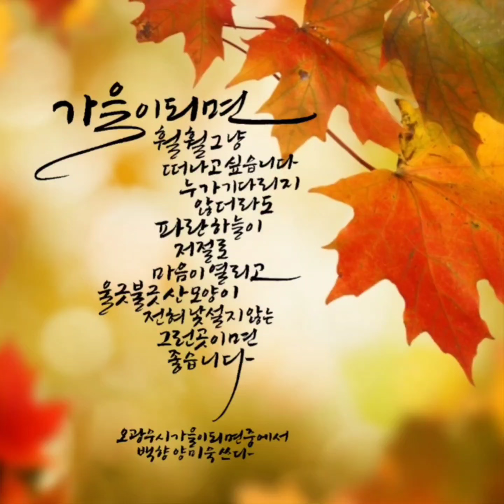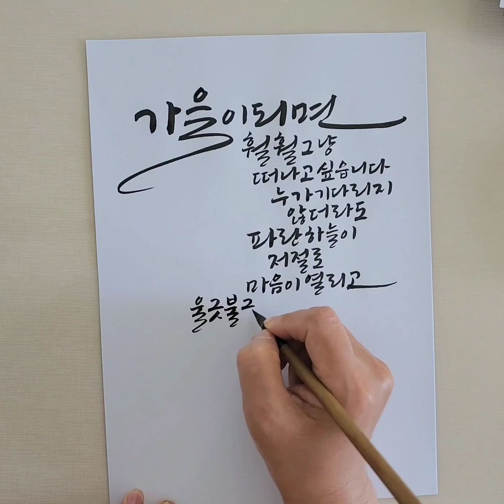가을이 되면 훨훨 그냥 떠나고 싶습니다 / 오광수 시 / 가을시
A4종이 순랑호小 사용
실제배속 입니다